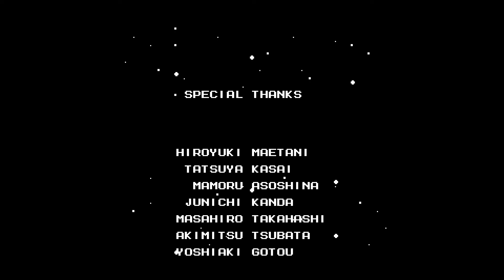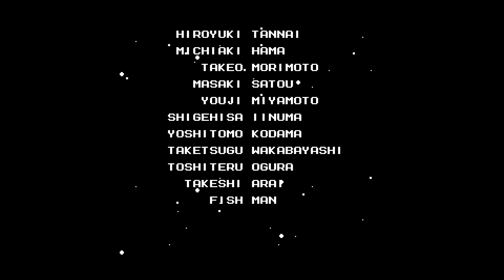Let's Retro Mega Man 2 [Deutsch/German/HD] [Part 06] Wily = Alien? (Ende)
Let's Play Mega Man 2

► Technik:

Gezockt wird: Am PC ;-)
Mikrofon: Samson G-Track
Headset: Logitech G430
Video und Gamesound: Dxtory
Gelaber: Audacity
Schneiden und Rendern: Adobe Premiere Pro CC 2014
Thumbnails: Gimp 2.0